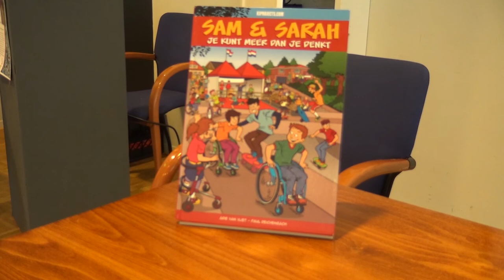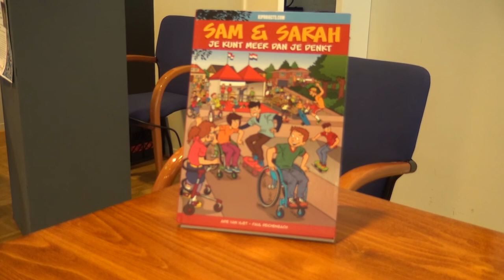19-09-2020 Kennisfabriek met Kees-Jan van der Klooster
In de Kennisfabriek van bibliotheek de Lage Beemden liet Kees-Jan van der Klooster vrijdagmiddag bij de Eendracht in Gemert de jeugd zien wat je met een rolstoel kan doen. Van Klooster schreef een stripboek Sam & Sarah – je kunt meer dan je denkt. Joop en zijn moeder hebben met een wedstrijd meegedaan en dit stripboek gewonnen. Het gewonnen stripboek hebben zij aangeboden aan de Bibliotheek. Uit deze prachtige actie is toen het idee van deze KennisFabriek ontstaan. De twintig kinderen mochten via een hindernisbaan in een rolstoel zelf ervaren wat een kind dat rolstoel gebonden nog wel kan doen.

Camera: Mario van Dinther
Montage: Mario van Dinther
Voice-over:  Mario van Dinther